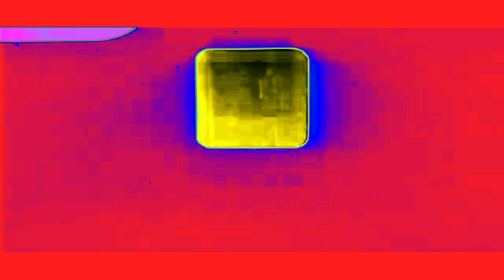(REQUESTED) Hong Kong Film Services (1982) Effects (Preview 1982 Effects)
Requested by TheAiHoshinoMediaVietnamMaker6912